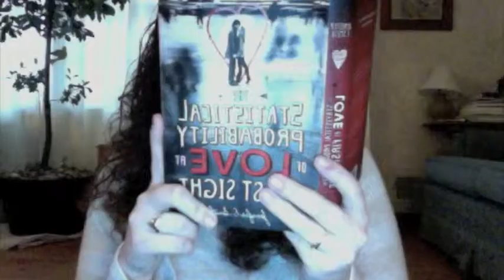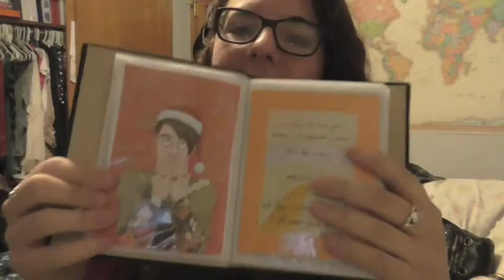Vlogmas Day 24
Christmas Eve Traditions!